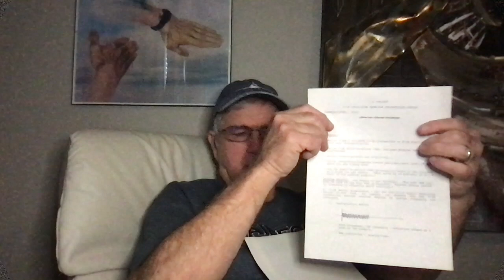The T 38 Stall/Sink Rate Ride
This was a ride created specifically to address the stall/sink rate characteristics of the T-38.  What drove this was the revelation that between 1960, when we began using the T-38 for student training, through early 1985, we experienced 42 T-38 crashes with the loss of 39 pilots - related to stall and or high sink rates.  I want to say right up front here, that this ride was a "collective effort" from many folks - including but not limited to Byron Allen, Rick Lanier, and Bill Ferrier.  (The full report I found was a link in an article from "Military.com,"16/02/23.  The title is "Mississippi Lawmakers Want to Keep Aging T-1A Training Jet in Service")